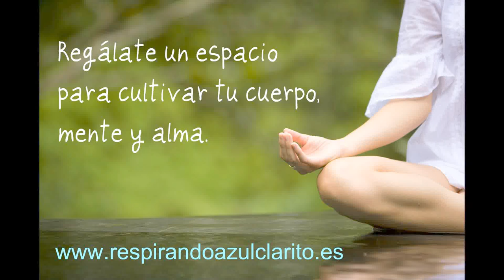💙 Sat Kriya - Eleva tu energía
El efecto principal de SAT KRIYA es tonificar el sistema nervioso, calmar el desorden emocional, y canalizar las energías creativas y sexuales del cuerpo.

"Sat Naam es el bij mantra o mantra semilla. Es pequeño y potente. De él crecen grandes cosas...Sat Kriya sirve para purificar tu ser. Enfermedad, malestar, debilidad, impotencia, flojera y negatividad: todas las cosas inapropiadas te dejarán"
- Yogi Bhajan